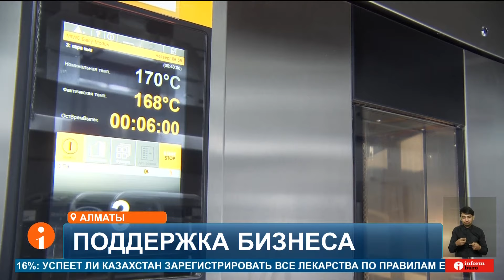Алматы и малый бизнес: статистика, успехи и планы на будущее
Алматы лидирует по развитию малого и среднего бизнеса. Более трёхсот шестидесяти тысяч субъектов МСБ функционируют в мегаполисе. Мощный импульс придала финансовая поддержка со стороны местных властей. Всего на это было выделено 53 миллиарда тенге. Подробнее в материале.
ШВ Обязательным условием для входа в производственное помещение является роликовая обработка поверхности одежды любого человека, сотрудника
Двести сотрудников трудится в новом цехе кондитерской компании Кулпынай, который открылся в мае этого года в индустриальной зоне Алматы. Активное сотрудничество с акиматом помогло развитию бизнеса, говорят в компании.
БАКЫТЖАН МУХАММЕДИЯУЛЫ, PR-менеджер Qulpynai:
Причина переезда в индустриальную зону Алматы это наличие возможностей которые нам предоставляются. Программа по поддержке малого и среднего предпринимательства помогает нам по льготной ставке арендовать территорию.
АНУАР АМАНГЕЛЬДИНОВ, корреспондент:
- Стоимость аренды за один квадратный метр 1350 тенге. Эта, а также иные виды поддержки делают Алматы лидером по развитию малого и среднего бизнеса. Всего в мегаполисе насчитывается свыше трехсот шестидесяти тысяч субъектов МСБ.
АБИЛКАЙЫР АЙМУХАМБЕТ, руководитель отдела стратегического развития управления предпринимательства и инвестиций г. Алматы:
- По сравнению с аналогичным периодом рост составил почти 6 процентов. Сегодня численность занятых в малом и среднем бизнесе составляет более 900 тысяч человек.
Тысяча семьсот проектов профинансировано по линии МСБ. До конца года этот показатель планируют довести до двух тысяч. Всего на поддержку выделено 53 миллиарда тенге.